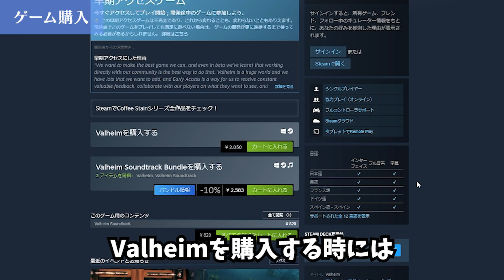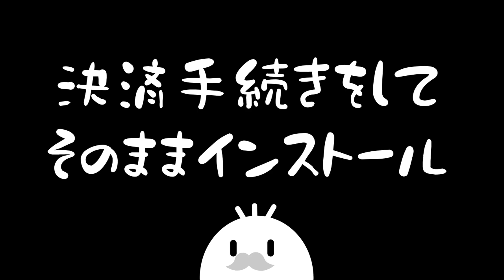【Valheim-解説】Valheimの遊び方！シングルプレイ・お手軽マルチプレイの始め方やキャラメイク方法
▼目次
0:16 Valheimの購入
1:10 Valheimを起動
1:39 キャラメイク
4:41 シングルプレイの遊び方
5:26 マルチプレイの遊び方 - ホスト
6:09 マルチプレイの遊び方 - 参加
6:46 クロスプレイの参加コード確認
7:12 ゲーム開始

■使用BGM
Morning / しゃろう様
石畳の下で / watson様
さよならのうた / watson様